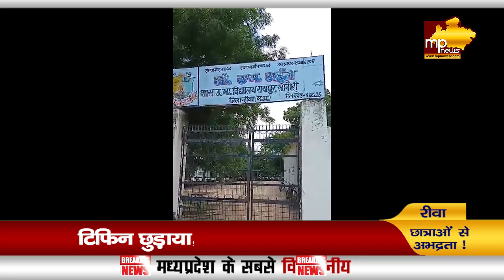बदमाश बेखौफ, स्कूली छात्राओं से की अभद्रता, पुलिस ने शुरू की आरोपियों की तलाश! MP News Rewa